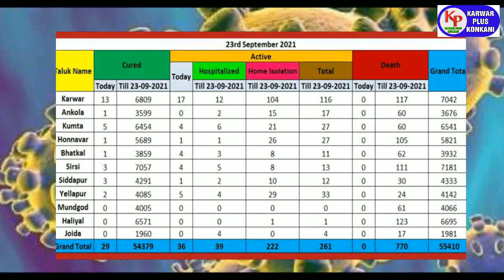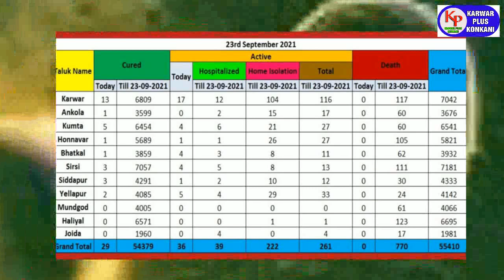KARWAR PLUS KONKANI NEWS TODAY 23-9-2021#Karwarpluskonkani#konkaninews#karwar newskonkani/kokaninews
KARWAR PLUS KONKANI NEWS TODAY 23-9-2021#Karwarpluskonkani#konkaninews#karwar newskonkani/kokaninews/kokaninewskarwarnews/kokaninewskarwar#Karwarpluskonkani/konkaninews/karwar news/kokaninewskarwar/Konkani Khobro/konkaninewsprime/Konkani khabaro